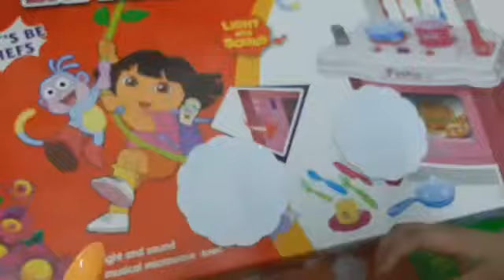New Kitchen set toy|Playing new Kitchen set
Lucky and bliss enjoying playing

At this video is for fun to the kids, and under surpervise of the older, no one kids got hurt or abusing And completely made by fans.